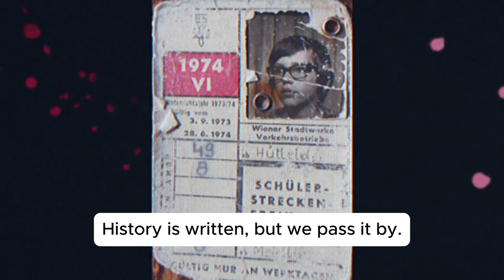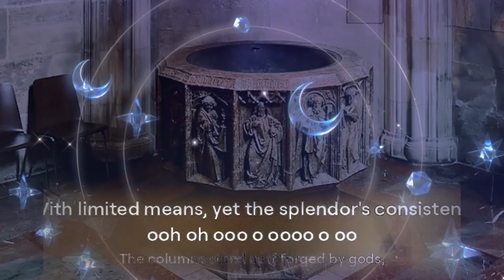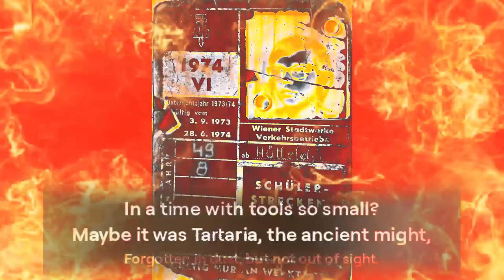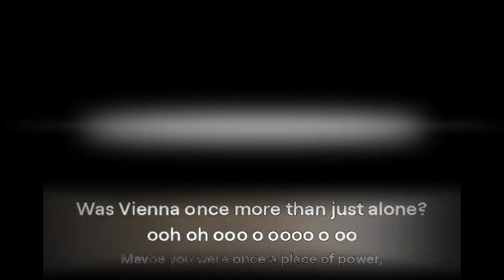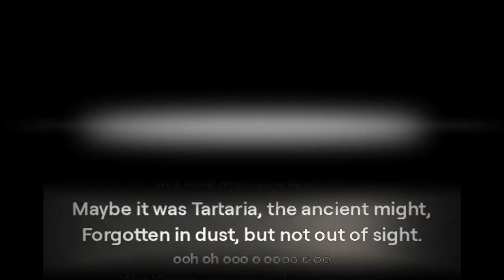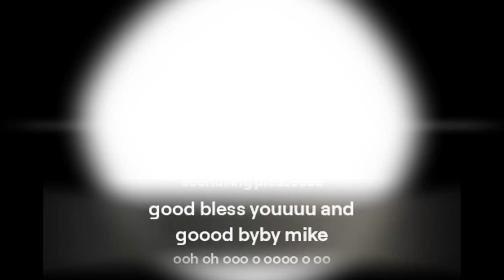The hidden secrets of Vienna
viennna viennnna the city off hooope
In Vienna, where the domes touch the sky,
History is written, but we pass it by.
Built in a time that feels so distant,
With limited means, yet the splendor's consistent.

ooh oh ooo o oooo o oo

The columns stand as if forged by gods,
In a world that barely had the odds.
The truth lies hidden, deep in stone,
Was Vienna once more than just alone?

Who made this city so grand and tall,
In a time with tools so small?
Maybe it was Tartaria, the ancient might,
Forgotten in dust, but not out of sight.

Maybe you were once a place of power,
A capital that awoke in a shadowed hour.

and as allwaays give us a nice
eeendiiing pleaseeee

good bless youuuu and
goood byby mike